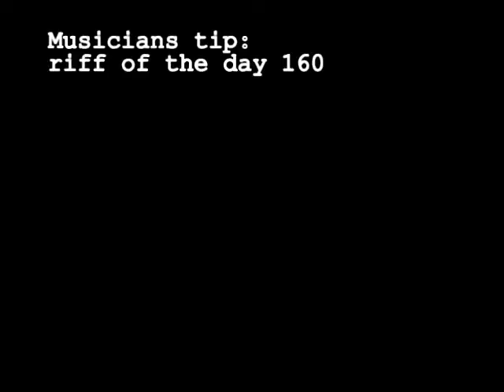Riff of the day 160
Riff of the day 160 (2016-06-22)

Simple chords with right hand

1
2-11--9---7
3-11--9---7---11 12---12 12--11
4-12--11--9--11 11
5 12-12-s-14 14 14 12
6
7
8
9

1
2
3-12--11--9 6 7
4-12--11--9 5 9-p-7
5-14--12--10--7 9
6
7
8
9

Conventions of this tablature:
1st string is the string is the thinnest string,
so they are written like they lie in front of you on the Kelstone.

We indicate a fretposition for a note instead of a fret number(because we have a zero fret).
3th fretposition for instance is in between fret nr 3 and 4, where the first single dot is on the fretboard. Even with a capo, we still give the positions counting from the zero-fret.

s stands for sliding, b for bending, v for vibrato, p for pull-off, h for hammer-on, r for release the bend-up to …, x for open note that you mute
If there is nothing marked then that means you tap that note.
L stands for Left-hand, C for capo.
(f11) means that you play the harmonic of that string on fretposition 11, while holding down whatever note your left-hand holds.